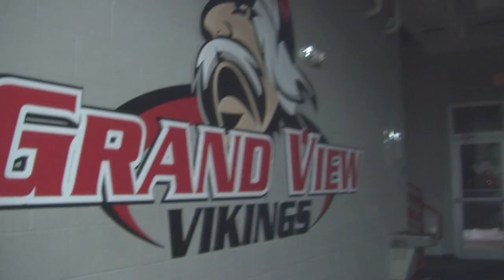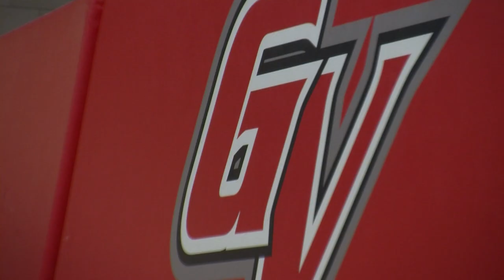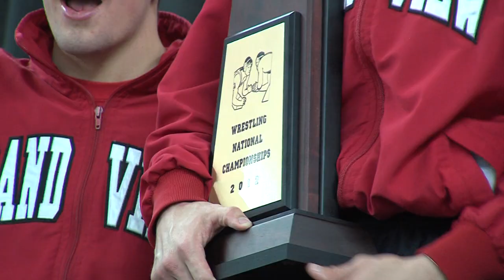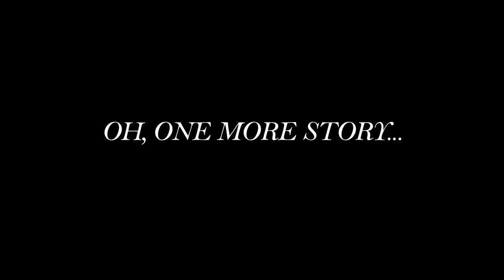Grand View wrestling's championship lifestyle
Grand View coach Nick Mitchell attributes much of the program's success to his athletes living championship lifestyles: not only training to be the best on the mat, but taking that 'be your best' approach to their school work and personal lives.